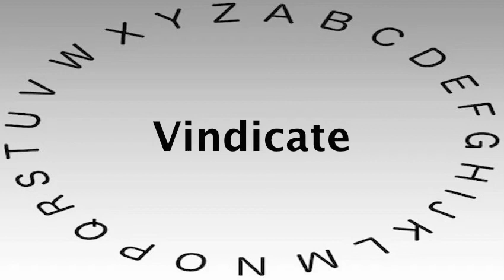SAT Vocabulary Words and Definitions — Vindicate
This video shows you how to say or pronounce Vindicate and gives the definition of Vindicate.

What's your definition of Vindicate?